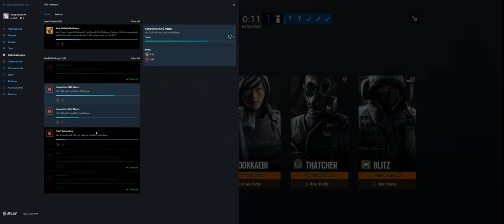Rainbow Six Siege + Part 3760 + Kafe TDM Hostage + Burnt Horizon pcgaming crew